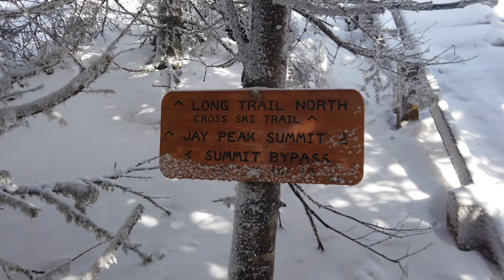A Day Hiking and Skiing at Jay Peak Vermont. 4k Drone video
Went on a Ski trip with a few friends and I climbed Jay Peak with my drone while they were skiing. Super cold and windy up top. So cold that my Osmo Pocket wouldn't focus properly.